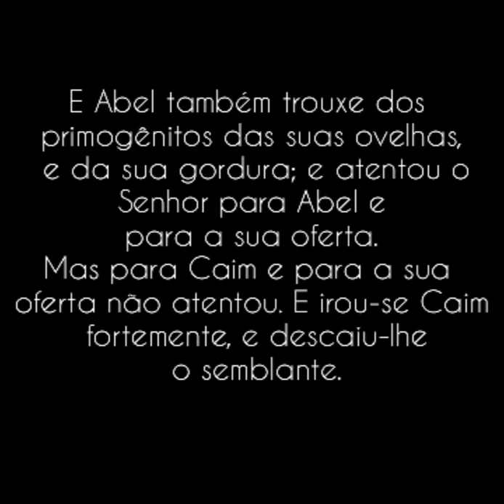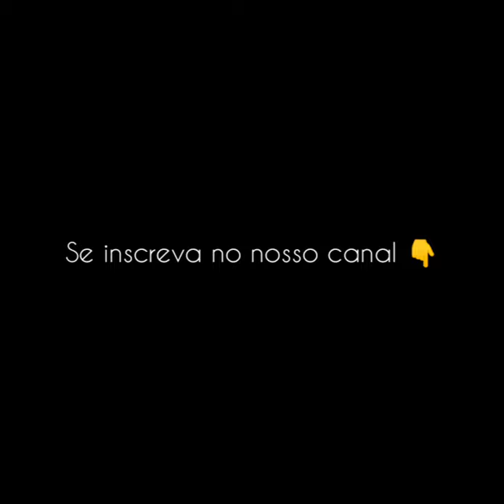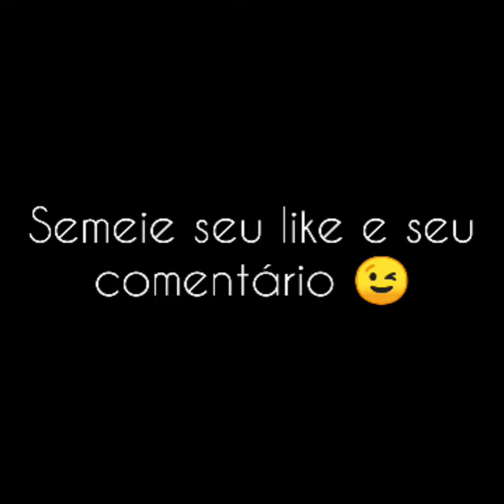Hebraico Bíblico - "A Oferta de Caim e Abel" (בראשית ד.ד,ה)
Estamos trabalhando diariamente para produzir conteúdos cristãos de qualidade bíblica, com o intuito de servir as pessoas que buscam o conhecimento nas escrituras. De forma clara e didática disponibilizamos no espaço virtual uma variedade de vídeos que podem auxiliar sua formação espiritual. Assuntos com relacionamento, HebraicoBíblico familía e Pregações são oferecidos para você.

E agora temos um grupo de Estudantes de Hebraico

Faça parte desse projeto e ajude compartilhar nossos conteúdos.
Deus abençoe sempre sua vida.
Att: Pr. e Prof. Clovison Pawelski